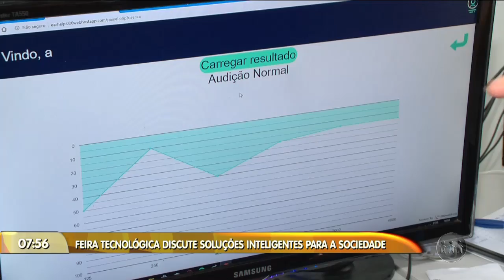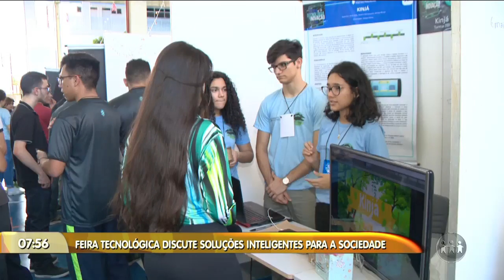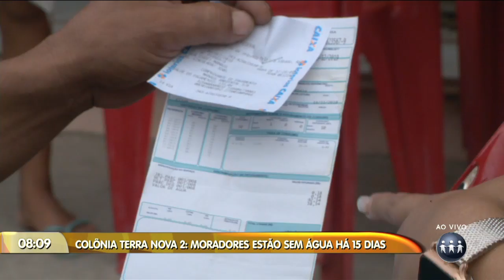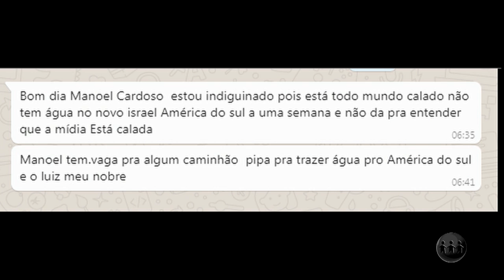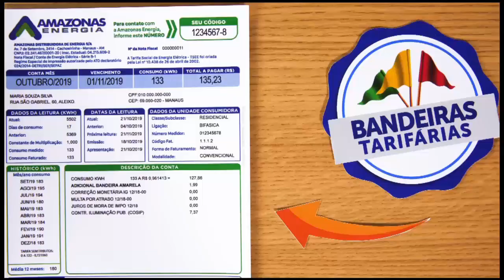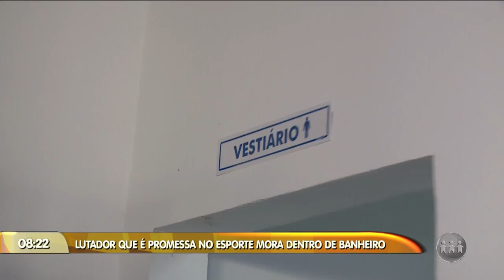MANHÃ NO AR | Bloco 4 | 12/12/19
O Manhã no Ar é exibido às 06h (horário de Manaus) de segunda a sábado, na TV A Crítica (canal 04 | NET 514) e pelo aplicativo A Crítica Play. Assista ao 4 bloco do programa.